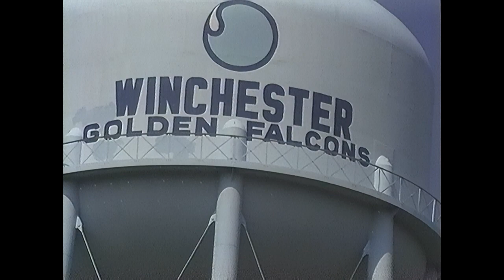Conrail Indianapolis and St. Louis Line 1997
Union City, Ohio/Indiana to Smithboro, Illinois.

0:00 - westbound at Union City
1:03 - eastbound at Winchester.
2:20 - NS westbound at Muncie (CP-229), then westbound NS light power at site of Vance tower, followed by an eastbound Conrail.
4:56 - Anderson.
9:27 - westbound at Lawrence.
10:02 - Eastbound local at IU interlocking, Indianapolis.
11:46 - CP-IJ, Indianapolis.
14:23 - Eastbound at CP-1, Indianapolis.
14:53 - CP-Gale at west end of Avon Yard.
16:29 - Eastbound at CP-24 Fillmore.
17:29 - between Fillmore and Danville.
20:43 - southbound CSX, Haley Tower in Terre Haute.
22:09 - Casey.
23:03 - Teutopolis.
24:09 - St. Elmo.
30:30 - Effingham.
34:28 - Vandalia.
35:40 - Southbound BN at Smithboro.